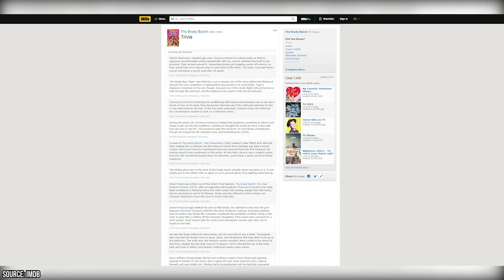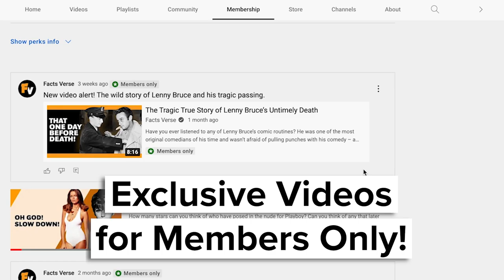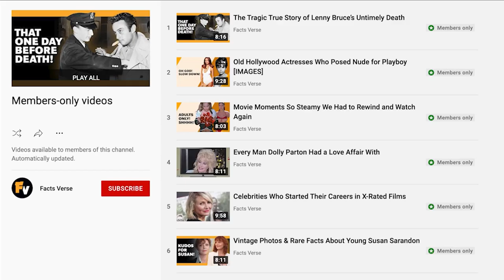These Famous Actors Were Almost Cast in the Brady Bunch Family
If you’re a fan of the legendary sitcom, The Brady Bunch, then by default you are a fan of their casting choices. After all, it’s probably hard to picture anyone but Robert Reed and Florence Henderson as Mike and Carol Brady. And it’s hard to imagine anyone but Susan Olsen playing Cindy. And so on with actors like Maureen McCormick, Barry Williams, Eve Plumb, Christopher Knight, and Mike Lookinland.

00:00 - Intro
00:30 - Mike and Carol Brady
02:15 - Cindy Brady
03:31 - The Grueling Casting Process
05:56 - Outro

These actors did such a great job with the characters that their images (and voices!) are embedded into how we picture The Brady Bunch. And yet, like any other Hollywood production, there was a large and tedious casting process before these talented actors got their parts. And, unsurprisingly, that means there were many other actors who were considered to play these roles. In this video, we give you a behind-the-scenes look at some of the people who nearly got parts in the Brady Bunch. There’s even one future Oscar winner in there who was very close to landing a part on the show, but who didn’t.

We’ll also take a long at the crazy lengths creator Sherwood Schwartz had to go in order to cast child actors who he felt could hold up during the rigorous shooting process. Schwartz knew that since the brady kids were such a huge part of the show, casting the right child actors would be the only way for it to succeed. Not only did he have to find child actors who were talented, looked good on camera, and could say their lines convincingly, but he also had to find ones who could handle how distracting (and sometimes boring!) life on set can be. So check out this video today, as Facts Verse tells you about the famous actors who were almost cast in the Brady Bunch family.